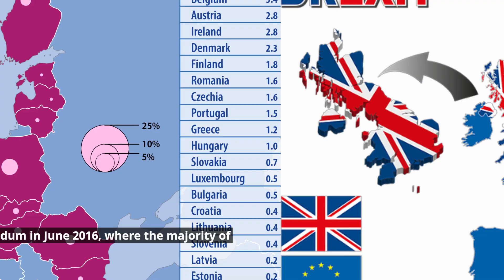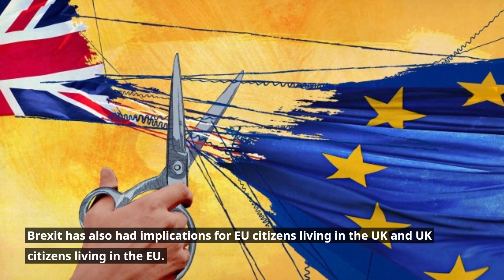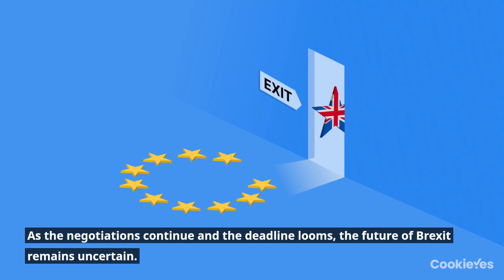Brexit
Welcome to our comprehensive exploration of Brexit, a historic decision that has reshaped the relationship between the United Kingdom and the European Union. In this video, we invite you to journey through the origins, complexities, and the ongoing repercussions of this significant political event.

Our journey begins by providing historical context, explaining the United Kingdom's long-standing relationship with the European Union and the factors that led to the Brexit vote. We'll delve into the campaign, the referendum, and the decisive choice made by the British people.

As we move forward, you'll meet the politicians, activists, and citizens who were at the heart of the Brexit debate. Their perspectives and motivations offer insight into the passionate arguments on both sides of the issue.

Throughout our exploration, you'll witness the negotiations, agreements, and the challenges faced by both the UK and the EU as they navigated the complex process of separation. The future relationship between the two entities remains a subject of ongoing discussion and negotiation.

We'll also discuss the impact of Brexit on trade, immigration, sovereignty, and the political landscape of both the UK and the EU. Understanding the consequences of this decision is essential for a comprehensive view of the topic.

Our journey will take you to the stories of individuals and businesses directly affected by Brexit. Their experiences and adaptations offer a personal perspective on the changes and challenges they have encountered.

Prepare to be informed, reflective, and ready to engage in the dialogue about Brexit and its far-reaching consequences. Sit back, relax, and let us transport you into the heart of a historic decision that has reshaped the European landscape.